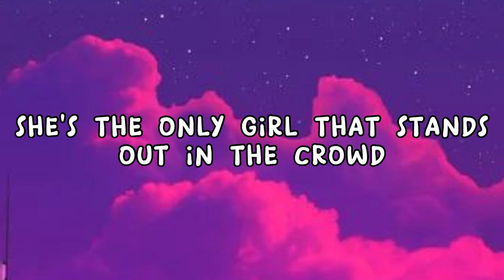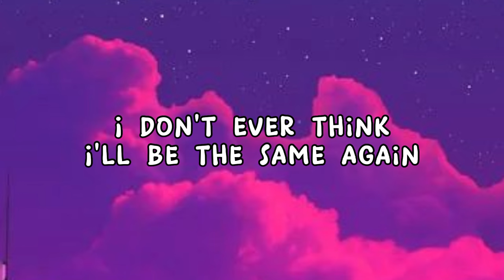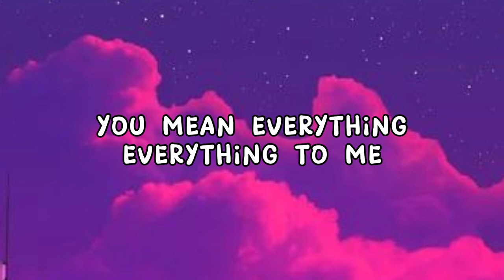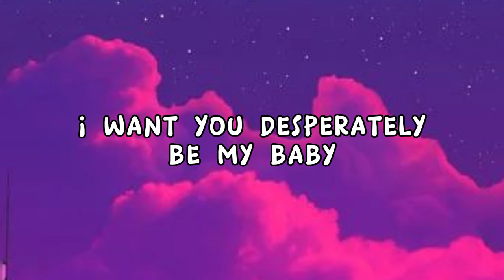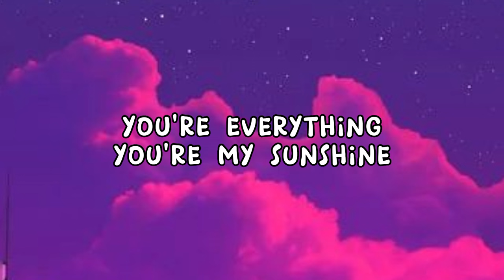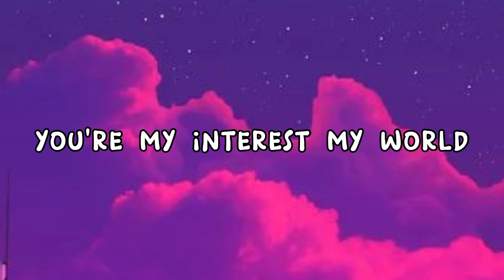Lightning - Henry gallagher (lyric video)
Comment your music 🎧suggestions and we'll make sure to make one for you! ✨❤️

We hope you find comfort and calmness as you listen to our lyric videos. Thank you!

LYRICS:

I saw her from a distance
Out in the corner of my eye
Her hair is shiny and bright
She's the prettiest girl I've ever seen around

She made me wanna smile
Her face is cute and it's beautiful
And she's the only girl that stands out in the crowd

I hope you'll notice me sometime
I hope you'll be with me, be mine
You're everything, you're my sunshine

'Cause I've been struck by lightning, lightning
And it's frightening, frightening
I don't ever think I'll be the same again
You're my princess, my girl
You're my interest, my world
You mean everything, everything to me

I wanna tell her how I feel
Her eyes are beautiful and sparkling
And giving me a shock of electricity

She has pretty brown eyes
She is so amazing
It's true

And if you'll notice me
You can make my heart go crazy
I want you desperately, be my baby

And when you smile at me
You can make my heart start racing
And it's clear to see

I hope you'll soon be my baby
I hope you'll be my little lady
'Cause you've been driving me crazy

I don't ever think I'll be the same